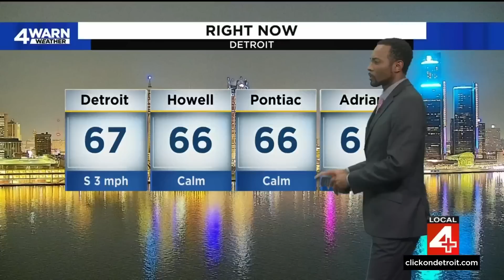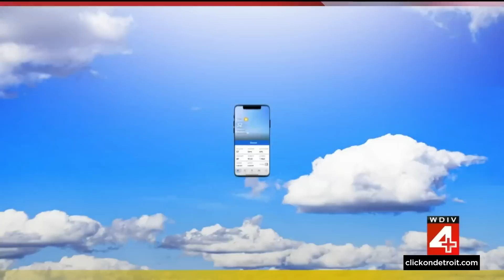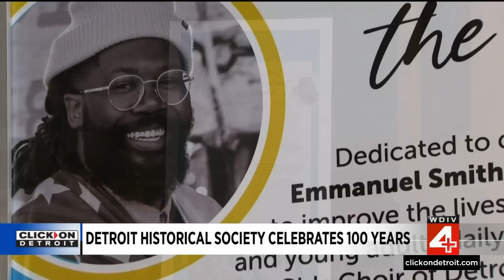Local 4 News at 11 -- April 15, 2023